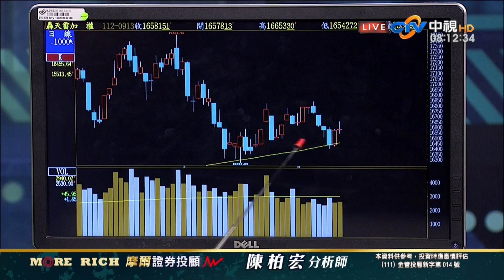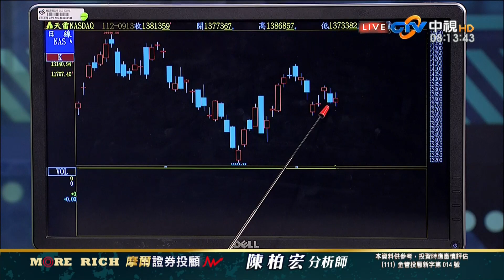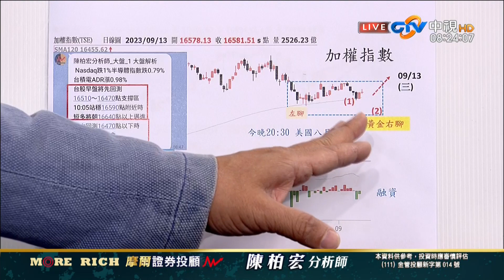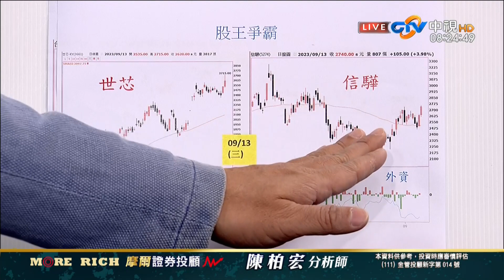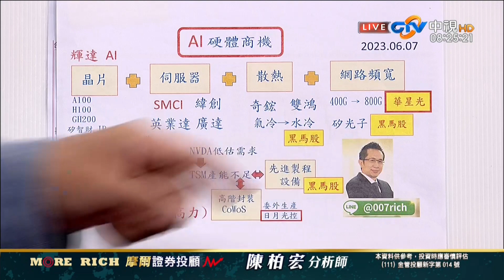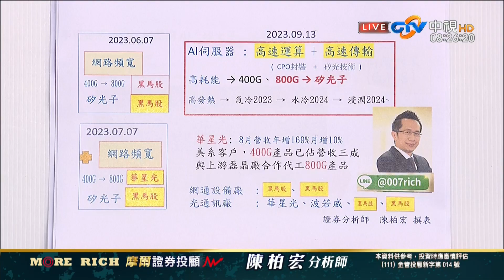中視【財富密碼】20230914 陳柏宏：美國八月CPI符合預期 AI需矽光子及高階封裝